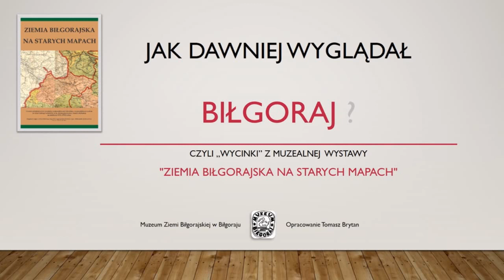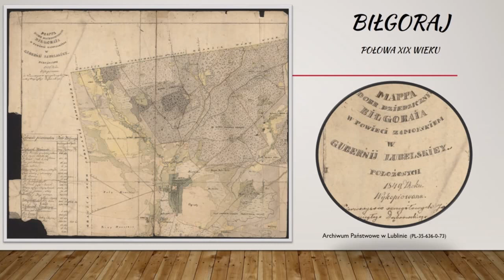Jak Dawniej Wyglądał Biłgoraj?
czyli "wycinki" z muzealnej wystawy

"ZIEMIA BIŁGORAJSKA NA STARYCH MAPACH"